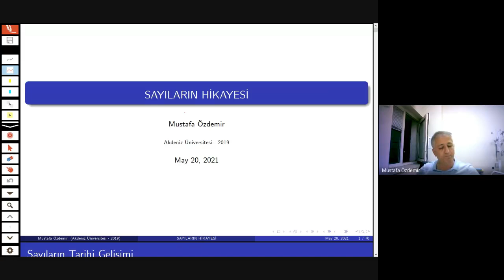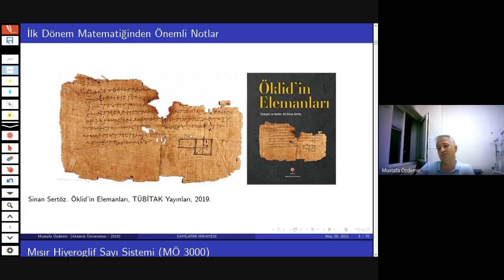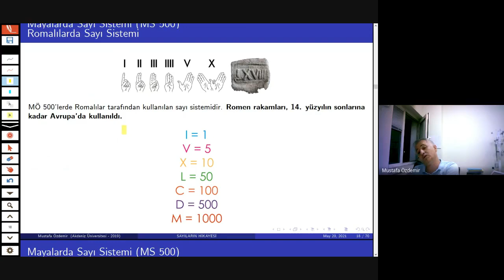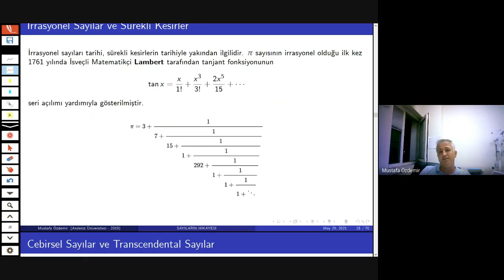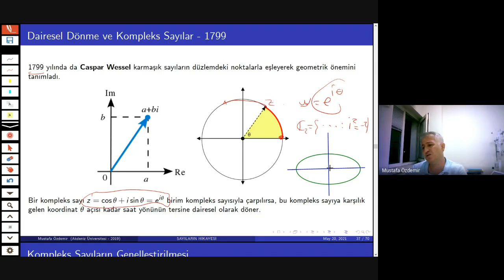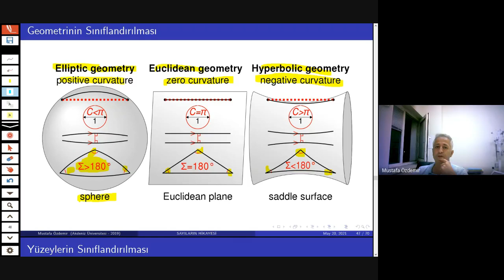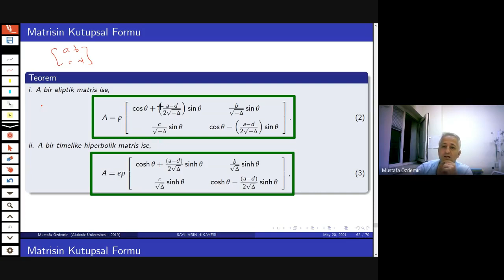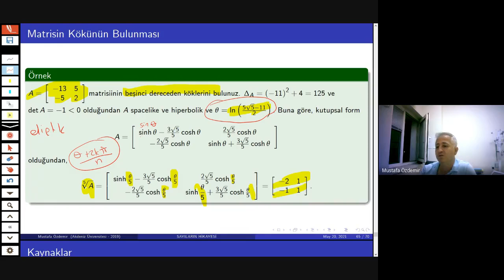Yozgat Bozok Üniversitesi Matematik Bölümü Genel Seminerleri - 11, Mustafa Özdemir, 26 05 2021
Yozgat Bozok Üniversitesi Matematik Bölümü Genel Seminerleri kapsamında Akdeniz Üniversitesinden, Mustafa Özdemir'in, "Sayıların Tarihi" başlıklı konuşması.